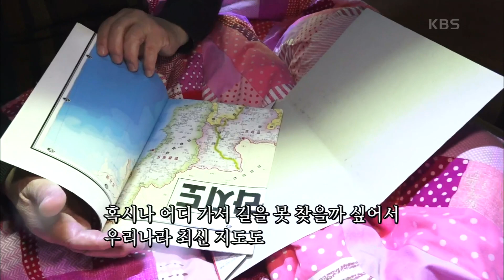[우린 딱 좋은 나이야] (2/15) [인간극장/Screening Humanity] | KBS 210329 방송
[우린 딱 좋은 나이야] (2/15) [인간극장/Screening Humanity] 20210329

일을 마치고 캠핑을 온 이제 씨와 효숙 씨